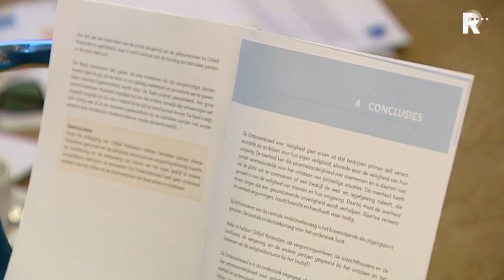Tjibbe Joustra over het Odfjell-onderzoeksrapport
De milieudienst Rijnmond, de Inspectie SZW en de Veiligheidsregio Rotterdam-Rijnmond hebben jarenlang gefaald in het toezicht bij tankopslagbedrijf Odfjell in de Botlek. Daardoor liepen werknemers en de omgeving gevaar.

   Lees meer: Onderzoeksraad: jarenlang gevaarlijk bij Odfjell